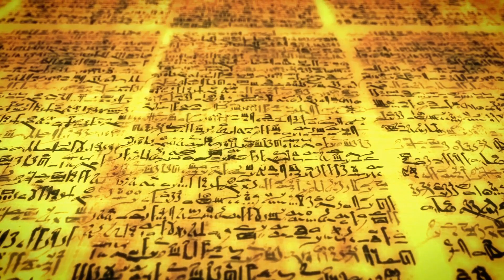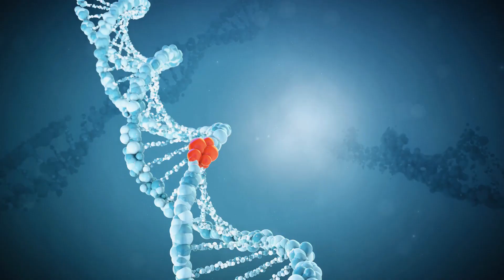The Truth Behind Fallen Angels: Liberators of Humanity?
This thought-provoking video delves into the enigmatic theory that the fallen angels, as depicted in Christian, Muslim, and pagan texts, were actually advanced beings with futuristic technology. We explore the possibility that these beings were trying to impart divine knowledge to humanity, positioning themselves not as villains but as liberators and saviors of mankind. The video introduces the Uniplanetary Evolution Theory, suggesting a radical interpretation of our solar system's planets as different stages of Earth's existence. We examine the idea that Mars and Venus represent Earth's past and future, and how time-traveling astronauts using medical nanobots could have influenced key events in human history. This theory reimagines Lucifer not as a fallen angel but as an immortal leader, and the Watchers possibly as evolved humans from a distant future. Join us as we unravel this captivating narrative that challenges conventional beliefs and opens up a world of cosmic possibilities.Trending Hashtags:FallenAngelsUnveiled